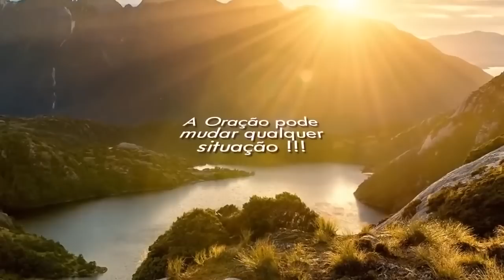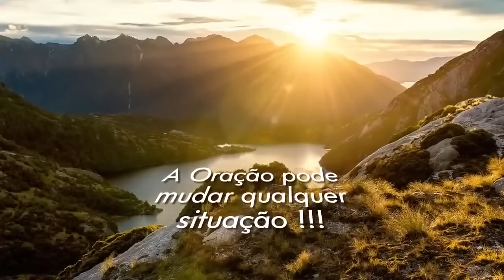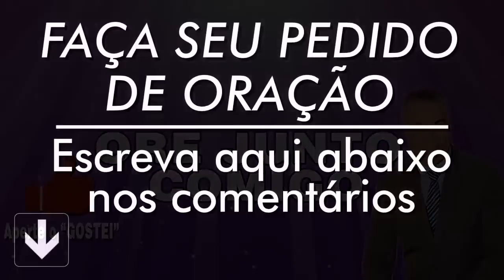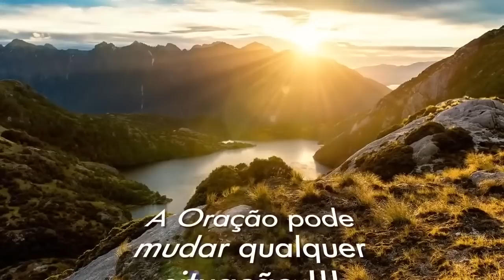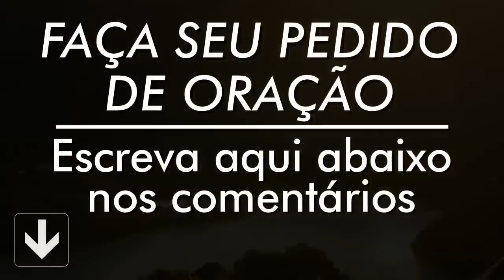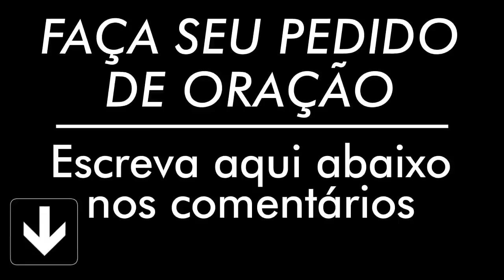ORAÇÃO DE HOJE 09 DE MARÇO DE 2023 | Ney Santos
///Preço promocional///

A oração de hoje 09 de Março de 2023 é para que seu dia seja mais abençoado, faça essa oração da manhã. Compartilha com todos seus contatos.

Agência: 0405
Operação: 1288
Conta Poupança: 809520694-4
TITULAR: VALDINEI APARECIDO ALVES

Agência: 3774
Conta Poupança: 24495-2/500

Agência: 1588
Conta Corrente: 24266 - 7